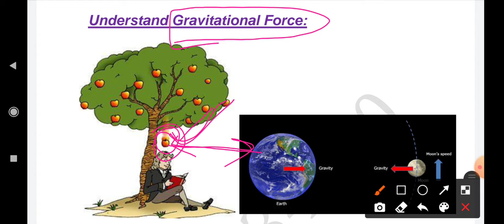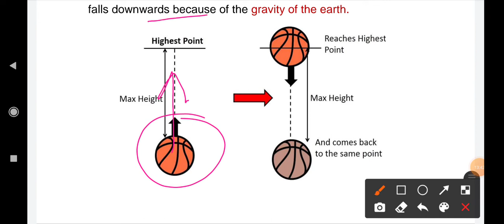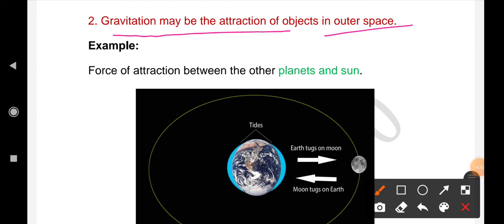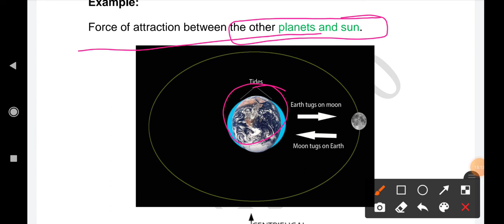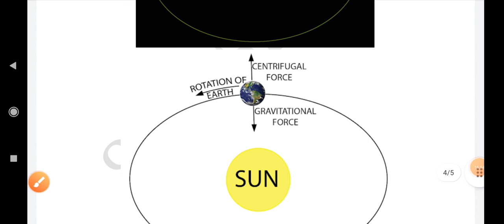Class 9th|| Physics || Chapter 10 Gravitation || Part- 1 By Pardeep Sir